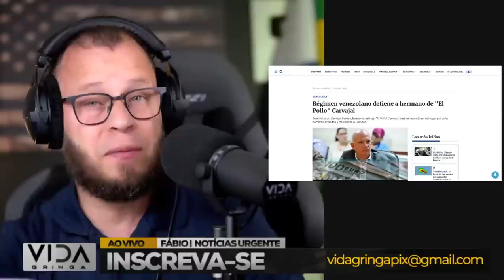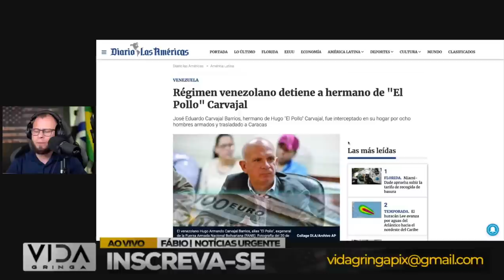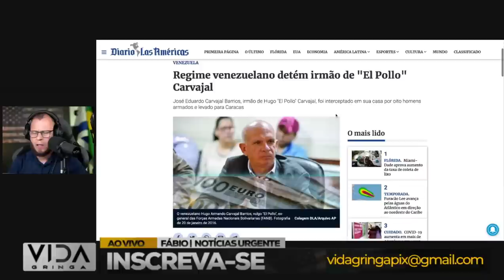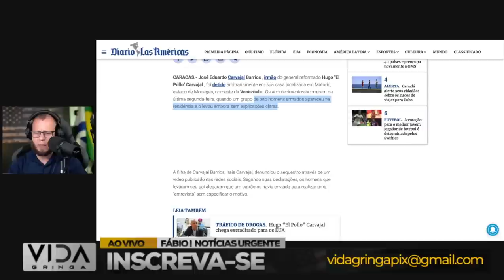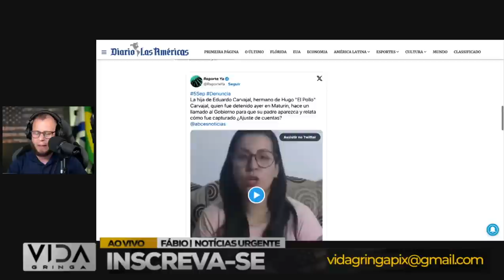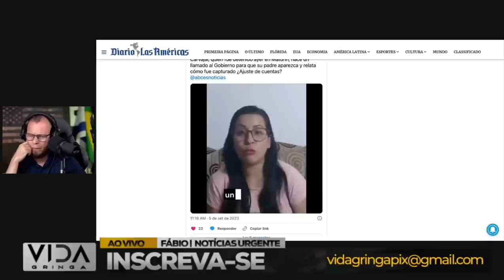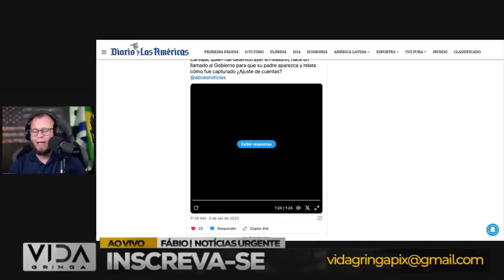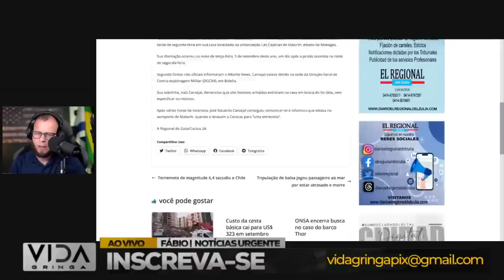El Pollo Carvajal‼️ MADURO Prende o Irmão de El Pollo Carvajal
Neste vídeo impactante, trazemos as últimas notícias diretamente da Venezuela, onde o regime de Maduro tomou medidas drásticas ao prender o irmão de El Pollo Carvajal. Aprofundamos nesse acontecimento surpreendente, examinando as implicações políticas e humanitárias dessa ação.

Neste vídeo:

Os detalhes da prisão e as circunstâncias que a cercam.
O contexto político e as tensões na Venezuela.
Reações internacionais e a repercussão global.
Entrevistas e análises de especialistas.
Vamos juntos explorar as complexidades desse evento e seu impacto no cenário político internacional.